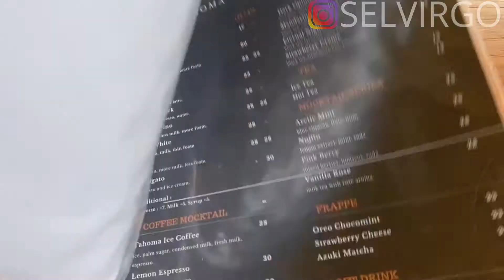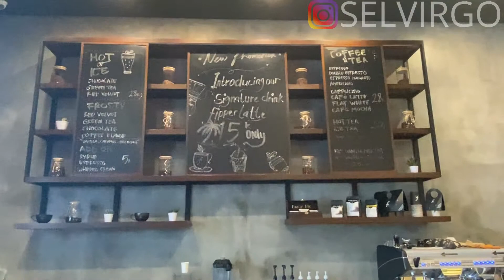SERUNYA MAIN VIRTUAL REALITY DI KUTA BALI WAJIB KESINI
Aku mengunjungi Tahoma Cafe berlokasi di jalan nakula, kuta. Aku tau tempat ini dari sosmed. Tempat ini terbilang masih baru dan lumayan ramai. Untuk menu dimulai dari 20K murah banget, ada western dan indonesia food. Saat malam hari ada live musik dan pasti bikin betah deh berlama lama disini. Oya disini kalian bisa main virtual reality juga loh guys. Untuk harga 1 menit = 1.000 rupiah jadi murah banget guys, pokoknya kalian wajib coba karena emang seru banget main virtual reality. So buat kalian yang penasaran bisa kepoin di insagramnya langsung dan buruan mampir kesini deh. Recommeded

Terakhir aku mengunjungi F cafe berlokasi fipper di jalan raya legian, kuta. Dsini menyajikan bread dan coffee dengan harga terjangkau dimulai dari 15K - 28K. Kalian bisa lihat lihat berbagai macam pilihan sandal fipper yang keren sambil nongki di f cafe bersama teman dan keluarga kalian. Kalau kalian lagi di kuta jangan lupa mampir kesini ya.
Line : selvirgo